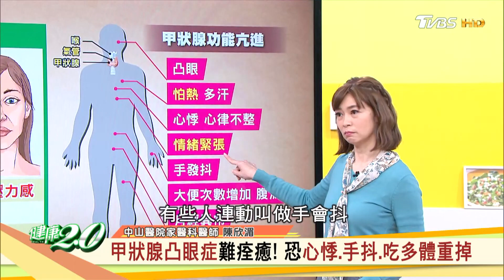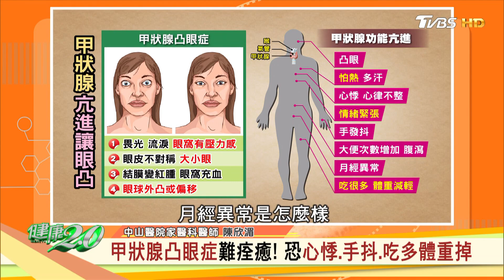高慧君兩眼一高一低.斜視重影 飽受甲狀腺風暴 健康2.0